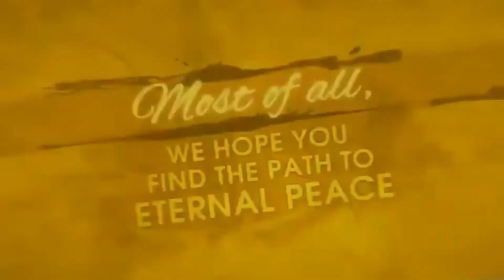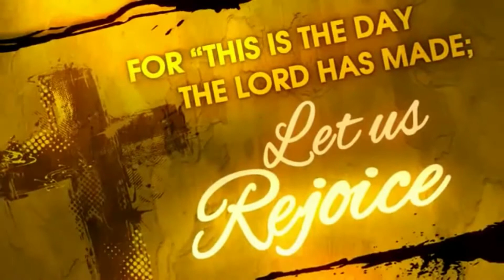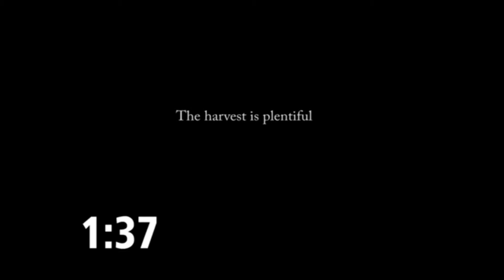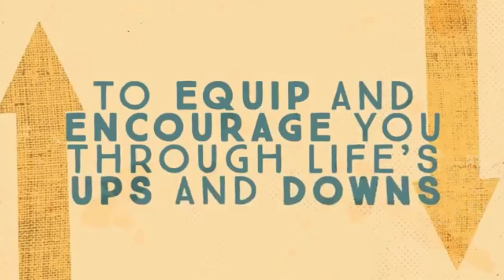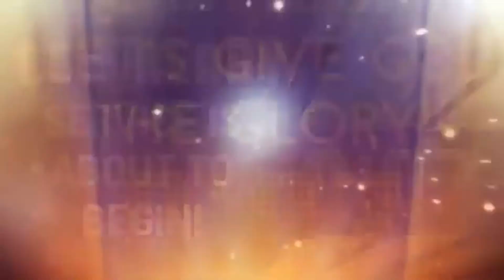soul countdown video New